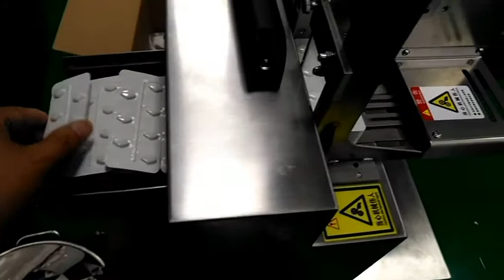Pharmaceutical Automatic Deblistering Machine ETC 120AL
The latest video of the deblistering machine ETC-120AL . Automatic type,with a movable holder,a barrel and a lengthened feeding structure based on ETC-120A. Pills will fall into the barrel after taking out from blisters.Feeding and discharging is consecutive with max efficiency of 120 boards per minute.